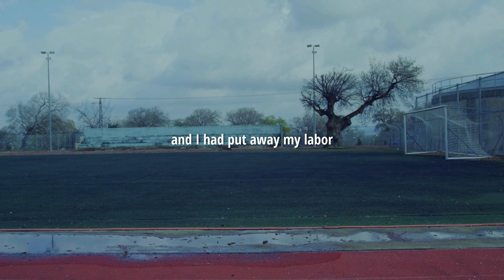Because I Could Not Stop for Death... Emily Dickinson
In this video, we delve into Emily Dickinson's profound and evocative poem, "Because I could not stop for Death."

In this timeless piece, Dickinson presents a reflective journey with Death, portrayed not as a grim figure but as a courteous companion. The poem explores themes of mortality, the passage of time, and immortality through a serene and contemplative carriage ride. As Dickinson guides us past familiar scenes—the schoolyard, the fields of grain, and the setting sun—we are invited to ponder the transition from life to eternity.

He kindly stopped for me;
The carriage held but just ourselves
And Immortality.

We slowly drove, he knew no haste,
And I had put away
My labor, and my leisure too,

We passed the school where children played,
Their lessons scarcely done;
We passed the fields of gazing grain,
We passed the setting sun.

We paused before a house that seemed
A swelling of the ground;
The roof was scarcely visible,
The cornice but a mound.

Since then 't is centuries; but each
Feels shorter than the day
I first surmised the horses' heads
Were toward eternity.